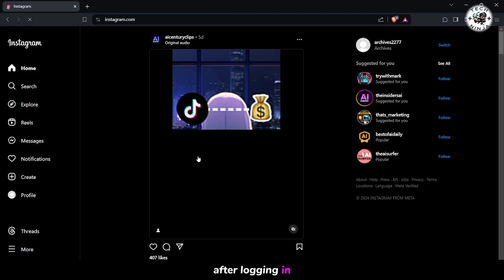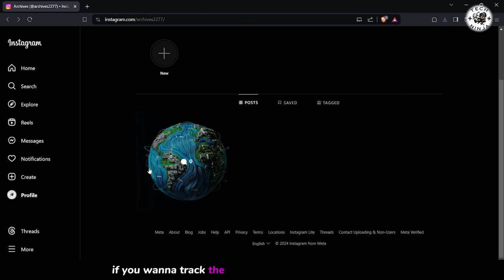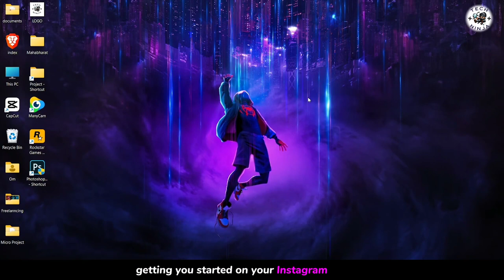How to Start INSTAGRAM THEME PAGE (2025)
Embark on your journey to Instagram success with our comprehensive guide to starting your very own theme page! 🌟 Unlock the secrets to curating captivating content, building a loyal audience, and mastering the art of Instagram Reels. Whether you're passionate about travel, fashion, or food, this guide will equip you with the tools and strategies needed to create a thriving theme page. Get ready to unleash your creativity and make your mark on the Instagram community! InstagramTips SocialMediaMarketing ContentCreation DigitalStrategy InfluencerJourney 📸✨

Timestamp:-
0:00 Intro
0:17 How To Start An Instagram Theme Page

Steps Followed In Video:-

"Hey everyone, welcome back to the channel! Today, I'm excited to show you how to create a theme page on Instagram. Theme pages are a fantastic way to showcase your passion or niche and connect with like-minded individuals. So, let's dive right in!"

Step 1: Open Instagram in Your Browser
"To begin, open your web browser and navigate to instagram.com."

Step 2: Log in to Your Instagram Profile "Once you're on the Instagram website, log in to your account using your username and password."

Step 3: Access Your Profile Settings
"After logging in, click on your profile picture or username located in the top right corner of the screen. This will take you to your Instagram profile."

Step 4: Navigate to Edit Profile
"Next, click on the 'Edit Profile' button. It's usually located near the top of your profile page."

Step 5: Switch to a Professional Account
"In the 'Edit Profile' section, scroll down until you find the option for 'Account Type and Tools.' Click on it, then select 'Switch to Professional Account.'"

Step 6: Choose Account Category
"Instagram will prompt you to choose between a 'Creator' or 'Business' account. Select the option that best suits your theme page, then click 'Next.'"

Step 7: Add Profile Details (3:30)
"Once you've chosen your account type, you'll be asked to select an account category. Choose the category that aligns with the content you plan to share on your theme page, then click 'Next.'"

Step 8: Upload Profile Photo and Bio
"Now, it's time to personalize your theme page. Add a profile photo that represents your brand or theme, write a catchy bio that describes your page, and specify your gender if desired. Once you're happy with the details, click 'Submit.'"

"To further enhance your theme page, click on 'Edit Profile' again and navigate to the 'Professional Account' section.

Step 10: Make Your First Post
"Now that your theme page is set up, it's time to make your first post! Share content that resonates with your audience and reflects the theme of your page."

Step 11: View Insights
"If you want to track the performance of your theme page, you can access insights directly from your profile. Simply click on 'View Insights' to see valuable data such as post reach, engagement, and follower demographics."

Conclusion
"And there you have it! You've successfully created your own theme page on Instagram. I hope this tutorial was helpful in getting you started on your Instagram journey.